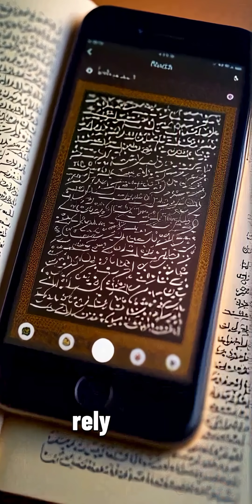When Europe Counted on Fingers, Baghdad Built Algebra ✍️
📜 Description:

In 820 AD, inside the brilliant House of Wisdom in Baghdad, a man named Al-Khwarizmi changed the world forever.
He invented algebra, pioneered algorithms, and gave humanity the math that powers your phone, GPS, and AI today.
While Europe was still counting on fingers, Islamic scholars were crafting the language of science and logic.
This is the forgotten story of how Baghdad built the foundations of the digital age.

Al Khwarizmi, algebra origin, Baghdad House of Wisdom, Islamic Golden Age, Muslim scientists, history shorts, inventions that changed the world, math discoveries, algorithm meaning, ancient Baghdad, Islamic inventions, digital age origins, who invented algebra, short history video